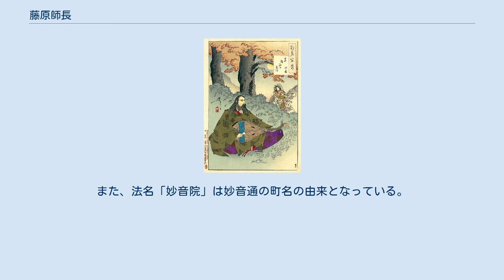藤原師長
嶋川稲荷（名古屋市瑞穂区）の境内にある尾張配流時代の師長の屋敷跡 『宮路山の月』（月岡芳年『月百姿』）尾張に流罪となった師長が琵琶を弾くと宮路山の水神が現れたという 藤原 師長（ふじわら の もろなが）は、平安時代末期の公卿。
藤原北家御堂流、左大臣藤原頼長の長男。
官位は従一位・太政大臣。
妙音院太相国と号す。
 当時の執政である左大臣・頼長の子であり、加えて祖父・忠実の猶子となったことで、早くから伊予権守、右近衛中将などを歴任する。
師長の生母と異母弟である兼長・隆長の生母は同じ源師房の曾孫であるが、受領（源信雅）の娘の所生である師長と権中納言（源師俊）の娘の所生である兼長・隆長とは立場的に格差があった。
だが、頼長は師長を「大殿」忠実の猶子にして、その後ろ盾によって摂関家の嫡子に相応しい身分を保証した上で、3人の息子を競わせて後継者を選択しようとした。
 仁平元年（1151年）には14歳で参議として公卿に列し、久寿元年（1154年）には権中納言に昇進する。
しかし保元元年（1156年）に父・頼長が崇徳上皇と手を結んで保元の乱を起こし敗死したため、連座して師長は官位を剥奪されて土佐国（一説には同国幡多郡）に流罪に処された。
配流される直前、養父にあたる祖父・忠実に出家の意思を打ち明けるが、「世の中何が起こるか分からない」と説得されて翻意されたとされる。
 長寛2年（1164年）6月に罪を赦されて京都に戻り、閏10月には本位（従二位）に復す。
その頃、頼長の所領は没官領とされて後白河法皇の所領となっていたが、法皇は師長をそれらの土地の預所に任じ彼を側近として取り込もうとした。
その後、法皇の後ろ盾により仁安元年（1166年）権大納言、仁安3年（1168年）左近衛大将、安元元年（1175年）内大臣に任じられると、父に仕えていた家司（あるいはその子弟）が師長の下に再び集まるようになり、近衛基実の死後混乱する摂関家を横目に勢力の巻き返しを図るようになる。
 安元3年（1177年）には左大臣・大炊御門経宗、右大臣・九条兼実を飛び越えて従一位・太政大臣に昇進する。
なお、師長が太政大臣になった当時、まだ父・頼長の謀叛の罪は赦免されていなかった。
このため、師長を太政大臣に補任する太政官符の文案作成を命じられた大内記が「其父謀叛人也、其身被罪人也」と主張して、太政官符に必ず記されていた「累代奉公」という4字の記入を拒否する事件が起きている。
 だが、近衛基通との確執が表面化するに従い、基通を支援する平家との衝突を招き、治承3年（1179年）に平清盛のクーデター（治承三年の政変）が起こると、清盛によって関白・松殿基房と共に解官された上、師長は尾張国井戸田に流罪に処された。
その後、師長は龍泉寺で出家して理覚と号する。
3年後に帰京を許されて建久3年（1192年）に55歳で薨去した。
 帰京の際の横江氏の娘（槐女）との伝説は白菊の琵琶として清須市西枇杷島町や名古屋市西区枇杷島の由来になっている。
名古屋市瑞穂区師長町には景勝の地であり、師長が琵琶を弾いた琵琶ヶ峰があり、町名の由来になっている。
また、法名「妙音院」は妙音通の町名の由来となっている。